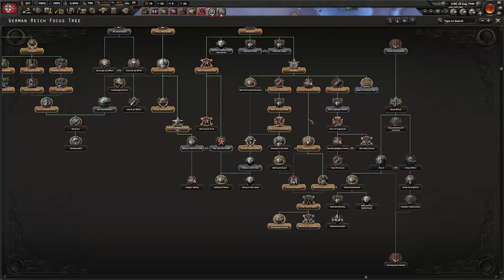Operation Barbarossa: A Step By Step Guide (Unedited Version) | HOI4 Unedited Videos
For all of my guides I also always make dedicated spreadsheets which include, in addition to focuses and researches, a list of all the steps required in order to succeed.
These spreadsheets are exclusive to the members (Colonel rank) of the channel, in addition to several other perks!

Becoming a member is mainly a way to show your support to the channel and to help keeping it alive and active.
If you are interested, or if you wish to help the channel, you can become a member and get access to all perks through this link:

RESEARCH PRIORITY:
Electronic Mechanical Engineering
Basic Machine Tools
Construction 1
Range Improvements (Messer)
Support Weapons UP (MG 08)
Mechanical Computing
Concentrated Industry 1
Radio
Construction UP
Tools UP
Concentrated UP
Inter-War Artillery
Radio UP
Rubber Processing
Oil Processing
Artillery UP
Medium Tank (Henschel)
Fuel Refining 2
Excavation 1
Excavation 2
Improved Infantry Equipment I
Radio UP
Improved Small Airframe (Messer)
Support Weapons UP
Computing UP
Logistics Company
Infantry Equipment UP
Engineer Company UP
Engines 3 (Messer)
Fuel Refining 3
Improved Rubber Processing
Improved Oil Processing
Concentrated Industry UP
Survivability Studies
Heavy MG
Tools UP
Construction UP
Logistics Company UP
Free (From now on)

My Suggestions:
Artillery UP
Radio UP
Infantry Equipment UP
Support Weapons UP
Artillery UP
Basic Armor Protection
Radio UP
Improved Medium Tank
Mechanized
Recon Company UP
Improved Armor Protection
Computing UP
Concentrated Industry UP
Tools UP
Construction UP
Anti-Air UP
Engineer Company UP
Artillery UP
Logistics Company UP
Mechanized UP
Radio UP
Radio UP

FOCUS PRIORITY:
Rhineland
To Extra Research Slot (Hermann Goering-Werke)
Anschluss (Force deploy if needed)
To German War Economy
Demand Sudetenland
Reassert Eastern Claims
To Fate of Czechoslovakia (Set Slovakia as Puppet)
To Synthetic Rubber
To Army Innovations 2
Molotov-Ribbentrop Pact
Danzig or War
Around Maginot
Operation Weserubung
Operation Tannenbaum
Reintegrate Luxemburg and Alsace-Lorraine
Anti-Comintern Pact
War With The USSR
Großraumwirtschaft
Improve National Spirit
Free, either:
- A Continuous Focus
- To Wunderwaffe (Tactical Air Effort) + Naval Air Effort (Air Force Oriented)
- To Expand Dockyard Facilities + Plan Z + Crossing The Atlantic (Navy Oriented)

Hi, I am (a) Machiavellian Strategist, on my channel you will regularly find new videos on a variety of games. As you may have guessed, I like strategy oriented games the most, but my only rule is to play something I enjoy and I am passionate about.
I hope I will be able to share my passion for videogames with you!